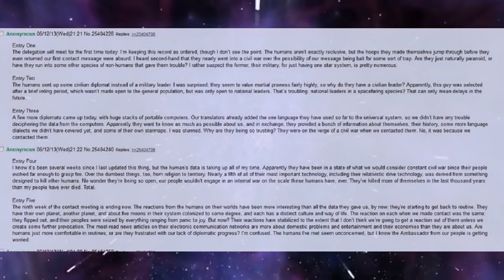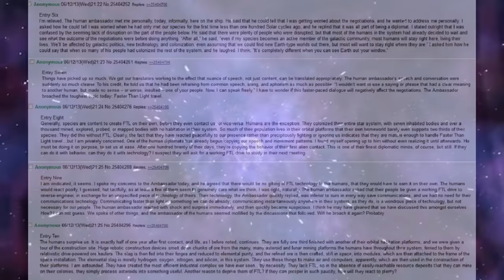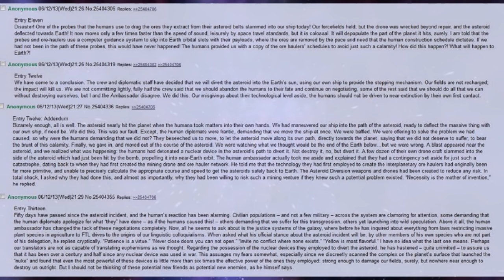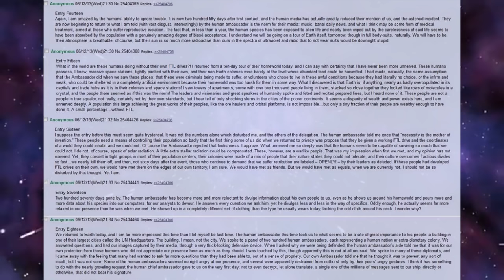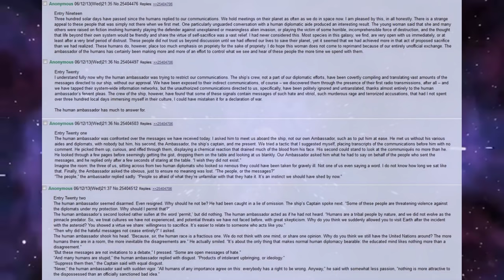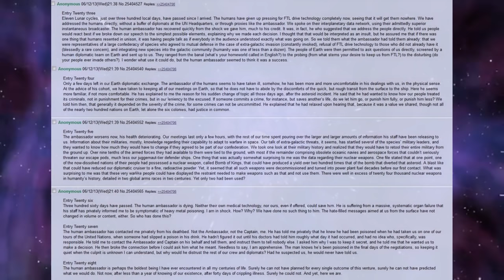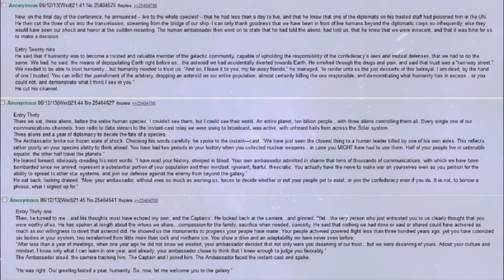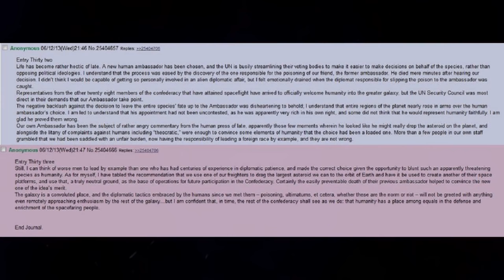Best HFY Greentext Stories: Diary of an Alien Diplomat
Negotiations were. eventful

Current Patreons:
ICup
Jim Flint
koollman
Dank Matter
Joshua Stone
Shadow Sword001
Turnip Hunter
Lorry Yrrol
John Meek
Thomas Panis
Chandler Riley
Placeholder
Michael Webster
iamblt
Joey
Jordan Simmons
Spencer Smith
Burnt Toast